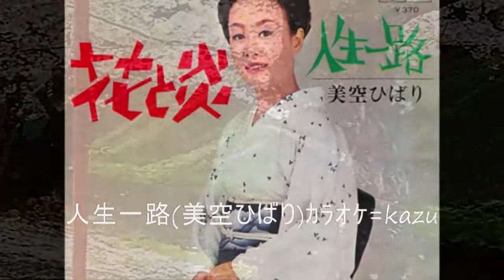70 人生一路 美空ひばり ｶﾗｵｹ=kazu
石本美由起  かとう哲也